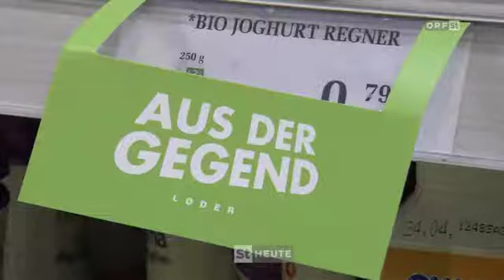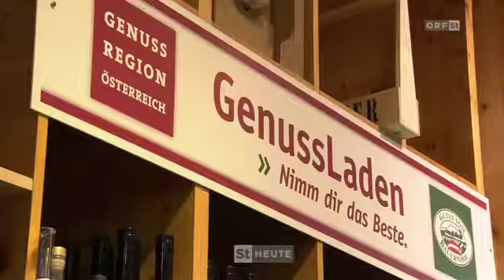Handelswege: Lebensmittelhandel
Handelswege: Lebensmittelhandel Mit freundlicher Genehmigung des ORF Landesstudio Steiermark